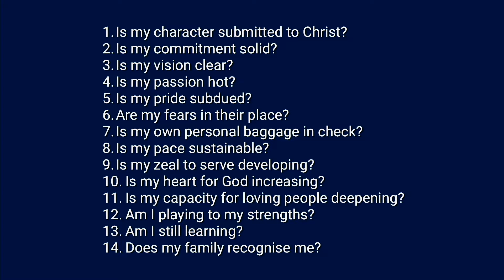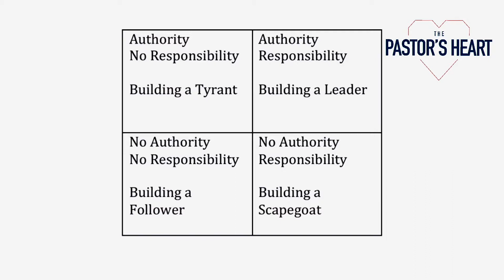Starting with your heart with Craig Hamilton from Wisdom in Leadership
Craig Hamilton, author of Wisdom in Leadership, says getting one’s heart right is the most important think in leadership.

So we are speaking today specifically about the heart of the Pastor.

Craig says when it comes to leading yourself, the hardest person to lead, there are key issues of pride and fear that need to be addressed.

In Wisdom in Leadership he has 14 key questions that we need to ask ourselves.

1. Is my character submitted to Christ?

2. Is my commitment solid?

3. Is my vision clear?

4. Is my passion hot?

5. Is my pride subdued?

6. Are my fears in their place?

7. Is my own personal baggage in check?

8. Is my pace sustainable?

9. Is my zeal to serve developing?

10. Is my heart for God increasing?

11. Is my capacity for loving people deepening?

12. Am I playing to my strengths?

13. Am I still learning?

14. Does my family recognise me?